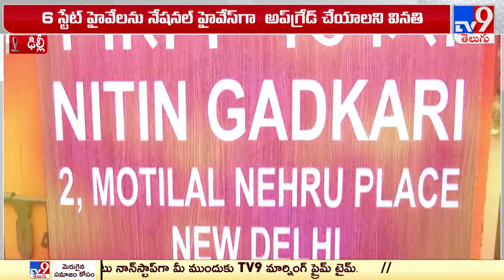త్వరలో రీజనల్ రింగ్ రోడ్డు పనులు.. : Komatireddy Venkat Reddy - TV9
credits : LOHITH